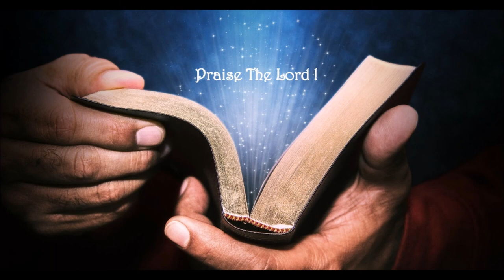Chwng Rwchapnai || Kokborok Gospel Song